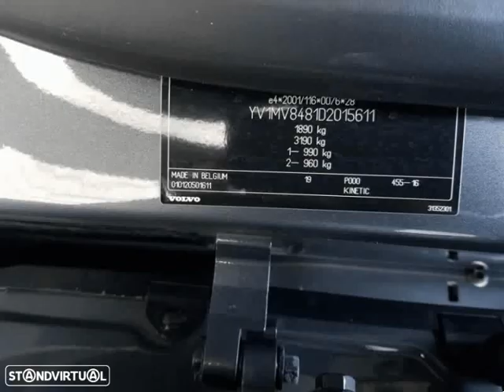Volvo V40 1.6 D2 Eco Momentum para Venda em Dream Car, Lda . (Ref: 531023)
Volvo V40 1.6 D2 Eco Momentum para Venda em Dream Car, Lda . (Ref: 531023) do ano 2012 com 153000 Kms.Como novo,irrepreensível,livro de revisões e histórico completo na Volvo.Sujeito a qualquer teste na marca.GPS a cores.CITY SAFETY.Crédito imediato até 120 meses.Aprovação do crédito em 2 horas (Temos as melhores taxas do mercado).Garantia TOTAL de 12 meses s/limite de quilometragem com carro de substituição por avaria e assistência viagem por toda Europa.Não se preocupe em caso de avaria durante a garantia o carro será reparado em uma oficina próxima de si.Viatura entregue com revisão completa.Em uma das fotos poderá ver o número do chassis para qualquer dúvida.Visite-nos,estamos abertos de Segunda a Sexta das 9:30 às 13:00 e das 14:00 às 20:00.Sábados e Feriados até às 19:00. .Todos os dados e disponibilidade carecem de confirmação junto do vendedor.